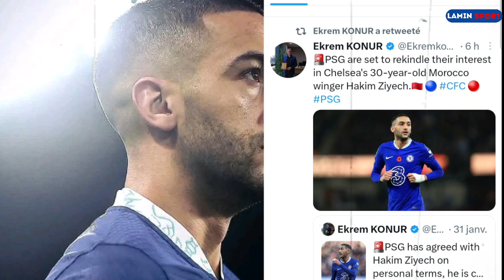عااااجل جدا 🔥 لامبارد يعلنها عن عدم إستدعاء حكيم زياش اليوم ، والزلزولي اليوم رااائع ziyech hakim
1:19 تألق عبد الصمد الزلزولي اليوم

زياش اليوم
حكيم زياش اليوم
لامبارد عن زياش
عااااجل جدا 🔥 لامبارد يعلنها عن عدم إستظعاء حكيم زياش اليوم ، والزلزولي اليوم رااائع ziyech hakim

إصابة حكيم زياش
إصابة النصيري
إصابة نصير مزراوي
جديد المنتخب
وليد الركراكي
إصابة حكيمي
حكيمي اليوم
زياش اليوم

حكيم زياش اليوم
حكيم زياش
Hakim Ziyech Chelsea
هدف يوسف النصيري
يوسف النصيري
يوسف النصيري اليوم
Youssef En-Nesyri
يوسف النصيري اليوم
ياسين بونو اليوم
ياسين بونو
Yassine Bounou Sevilla
أخبار المنتخب
آخر اخبار المنتخب
المنتخب المغربي
اخبار المنتخب المغربي
إنتقال بونو
إنتقال أوناحي
إنتقال زياش
إنتقال الاعبين المغاربة
أفضل الاعبين المغاربة
almontakhab
almontakhab alyawm
hakim ziyach
ziyach alyawm
ياسين بونو- أنس الزنيتي- منير المحمدي- سامي التلمساني أشرف حكيمي- آدم ماسينا- أيوب العملود- سفيان الكرواني
- سامي مايي- سفيان شاكله- غانم سايس- نايف أكرد فيصل فجر- أيمن برقوق- سفيان أمرابط- عمران لوزا- إلياس الشعير- سليم أملاح، عبدو هروي

LAMIN SPORT ✅